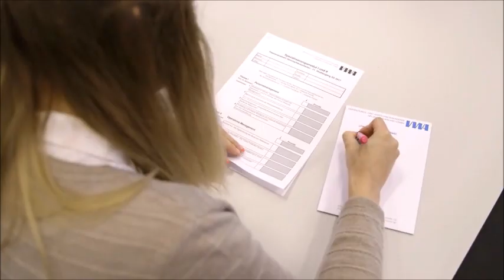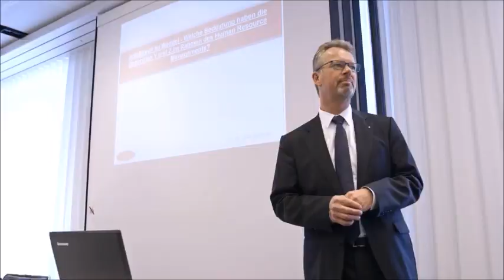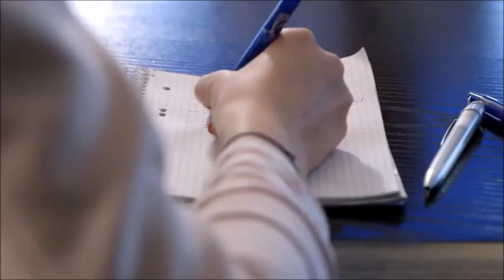VWA Arnsberg Film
Die VWA Hellweg-Sauerland stellt sich und ihre Studiengänge zum Bachelor, Betriebswirt und Master vor. Erfahre mehr über den Alltag der Studierenden und die Vorteile eines Studiums an der VWA.